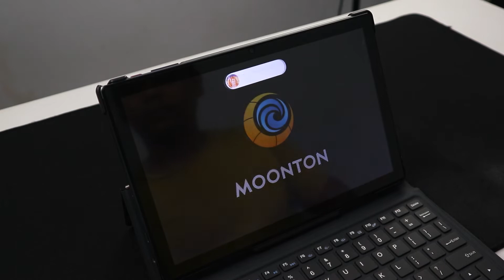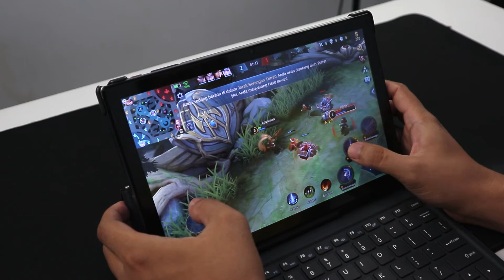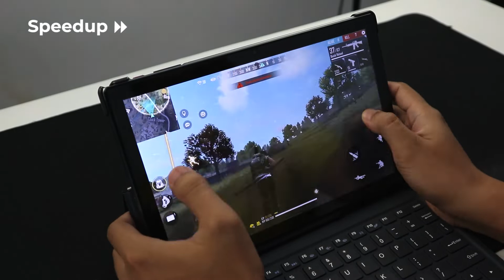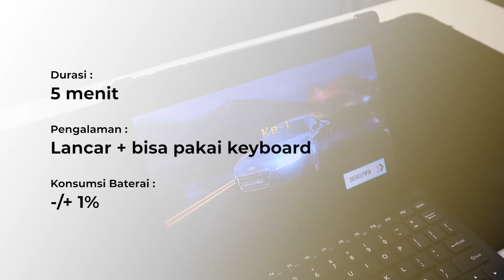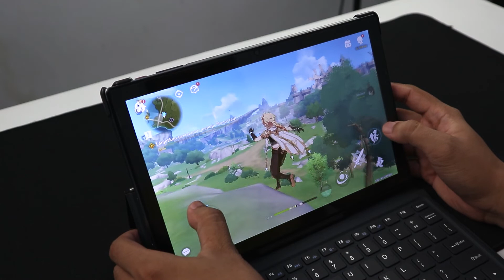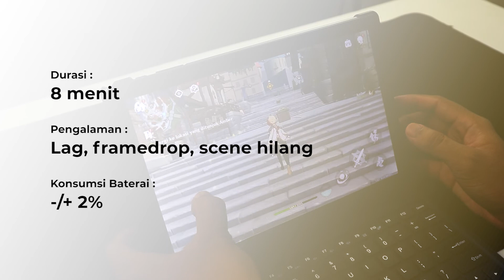RAGAM : Advan Sketsa 2 Gaming Test | Mobile Legends, Free Fire, Asphalt 8, Genshin Impact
Gaming test dari Advan Sketsa 2. Game yang kita uji : Mobile Legends, Free Fire, Asphalt 8 Airborne, Genshin Impact.

♪ Cloud (Prod. by Lukrembo)